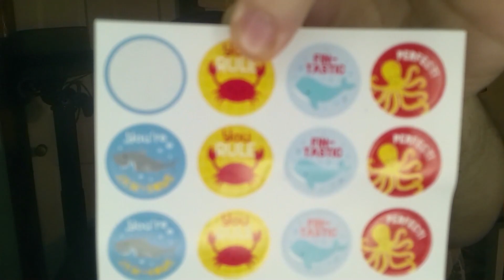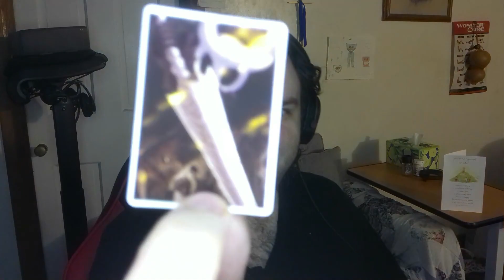Persona 5 Tactica - Episode 26: History with Toshiro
We get to learn a little more about Toshiro and as well about our situation being in this strange Metaverse.

:D I am hoping to grow the channel more and it could use YOUR support!

Check out as well content from me and my friends when we stream on Twitch and their YouTube channels as well and be part of the action when it goes live, links below! ^^

And as well include the awesome People from the Group I am in called the Lycan Horde! :D
Check out as well some of my other Videos and Playlists on my channel!